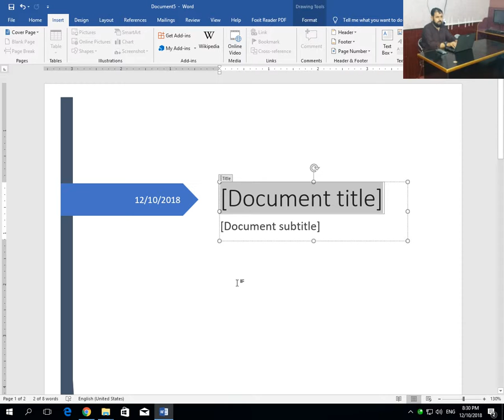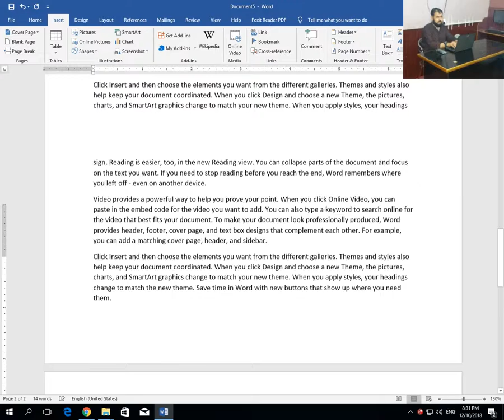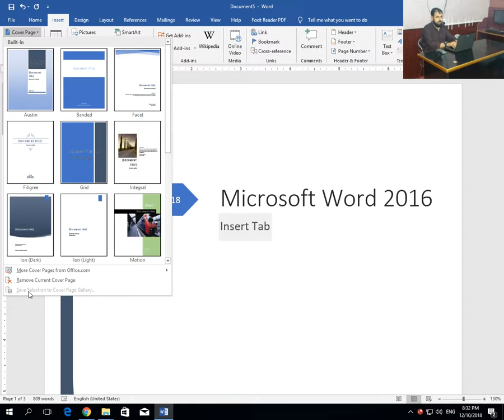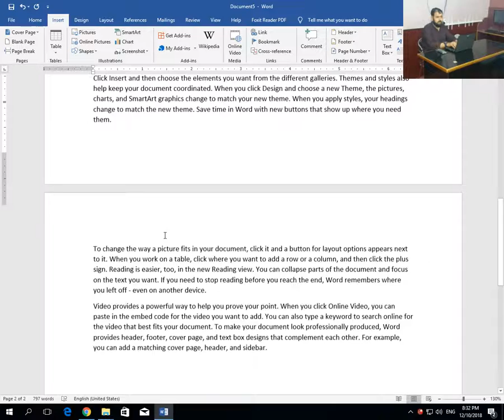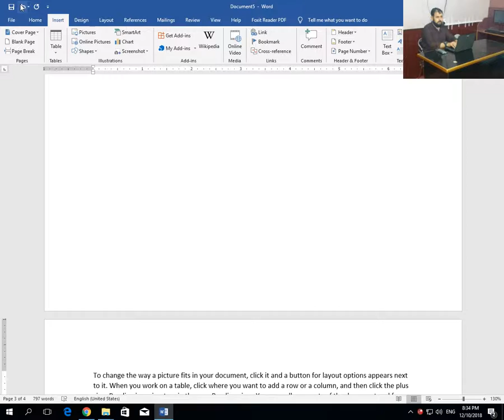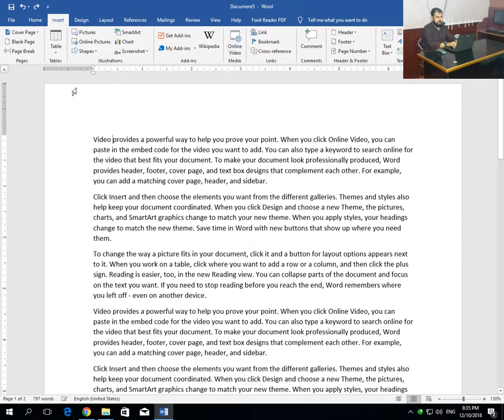MS Word 2016 Inset Tab | Pages Group | Page Cover | Page Break | in Urdu and Hindi